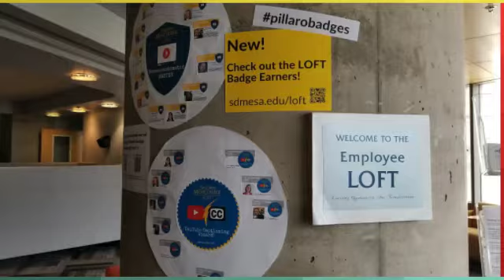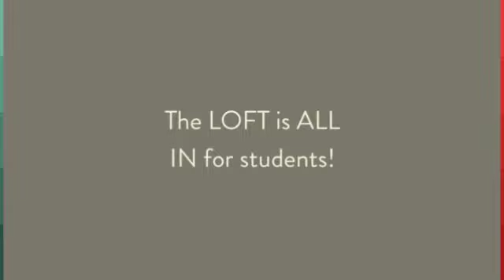Welcome to the LOFT!